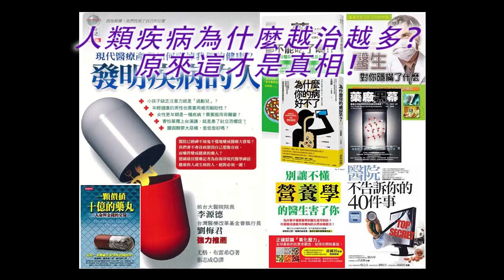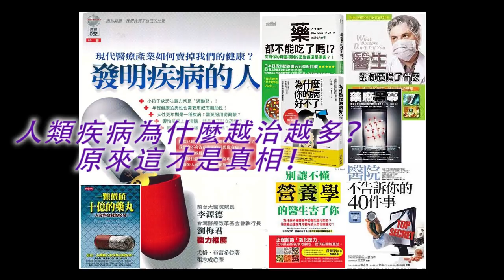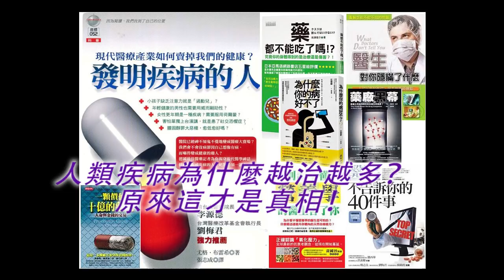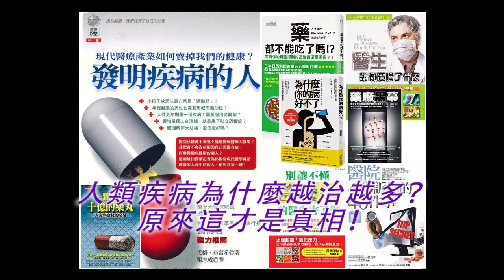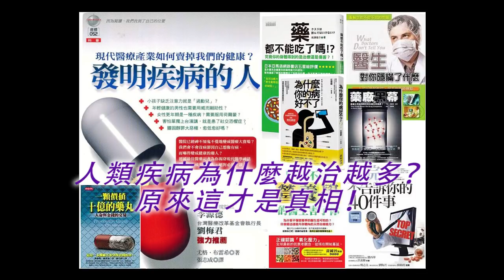自然療法與你》- EP423 - 人類疾病為什麼越治越多？原來這才是真相！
今集袁醫生和Della同大家講解網路上一篇好文章：「人類疾病為什麼越治越多？原來這才是真相！」。

【好書推介】

為什麼你的病好不了?

藥都不能吃了嗎！